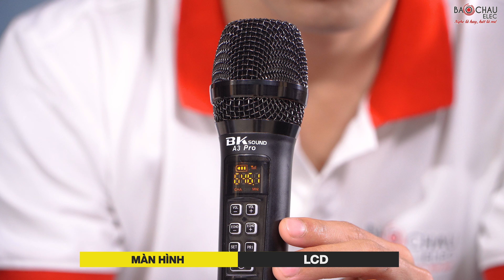Micro không dây Bksound A3 Pro kết hợp với Loa di động Bose S1 Pro hát karaoke Cực Hay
Micro không dây BKsound A3 Pro thiết kế đơn giản, sang trọng, thích hợp hát karaoke mọi lúc, mọi nơi. Sử dụng cho loa bluetooth, Loa Active, loa kéo...
- Micro không dây BKsound A3 Pro bao gồm 2 tay micro không dây + 1 đầu thu
- Khả năng dò sóng sạch, phạm vi hoat động rộng.
- Tích hợp núm điều chỉnh ECHO tiếng vang vọng trực tiếp trên bộ phát.
- Căn chỉnh âm lượng trực tiếp trên tay micro
- Kết nối Bluetooth với điện thoại hoặc bất cứ các thiết bị có Bluetooth với khoảng cách kết nối 15m.

🏪 Hà Nội:
 • 287 Trần Khát Chân, Hai Bà Trưng, Hà Nội - Zalo: 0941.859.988
 • 45 Trung Kính, Q. Cầu Giấy - SĐT: 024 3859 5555
🏪 TP. Hồ Chí Minh:
 • 63 Phổ Quang, Phường 2, Tân Bình, TP.HCM . SĐT: 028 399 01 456
 • 78 đường 65, Tân Phong, Quận 7, TP.HCM - SĐT: 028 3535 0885